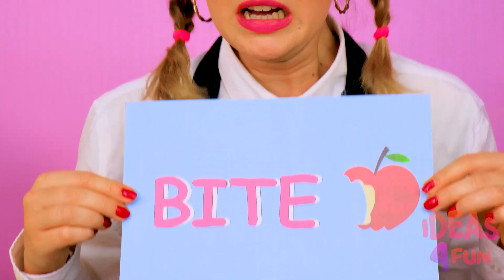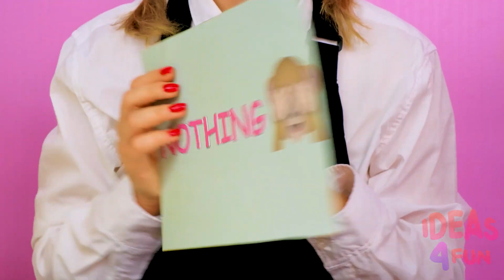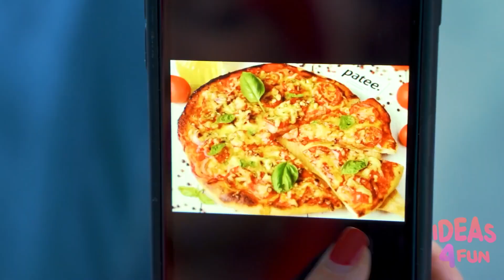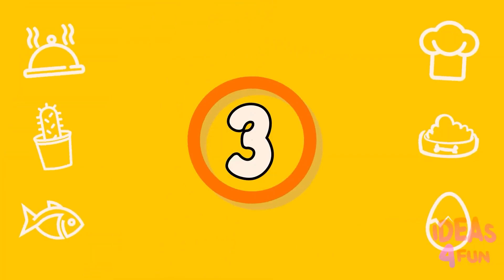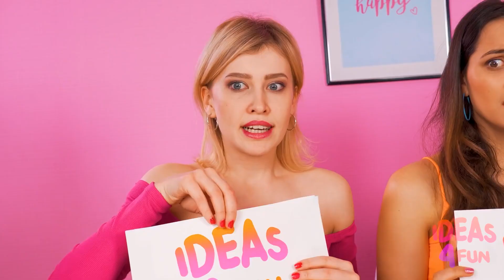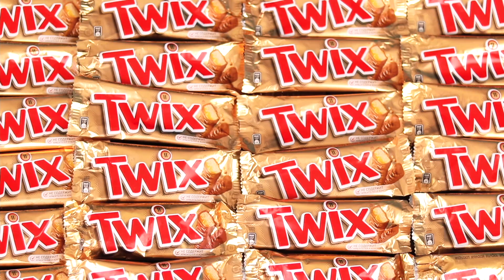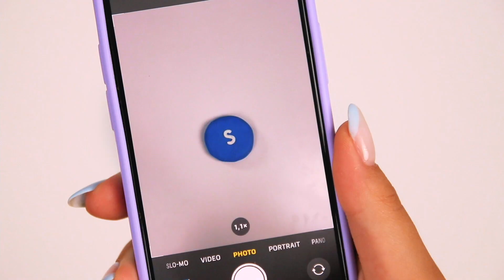Tantangan Gigit, Jilat atau Diam | Pertempuran Makanan Craft4Fun Challenge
Hari ini di Craft4Fun Anda akan menemukan tantangan di mana hanya dua peserta yang dapat menghubungi yummy! Ini akan sangat menyenangkan, tetaplah bersama kami!